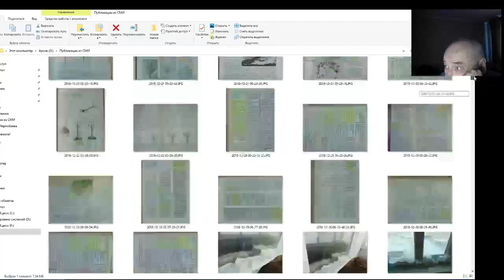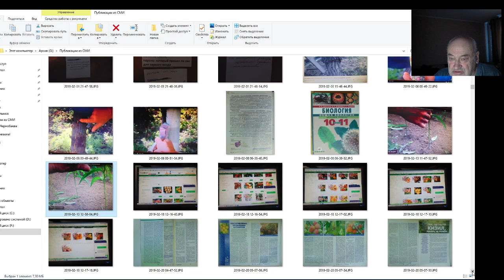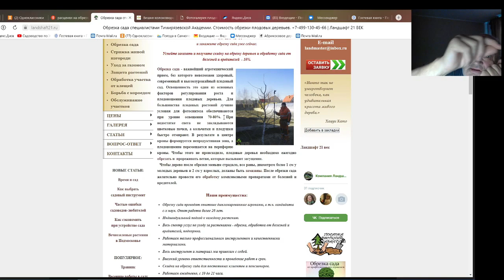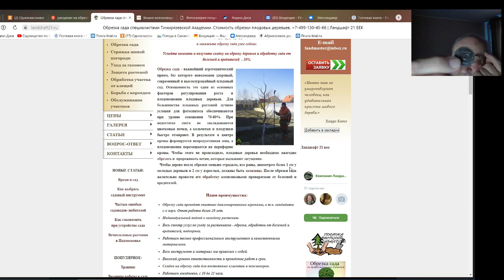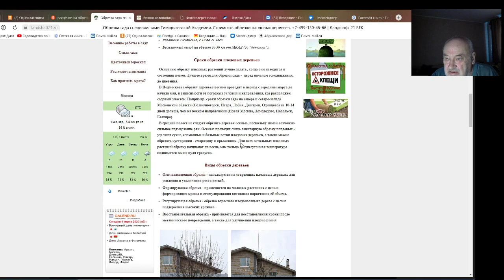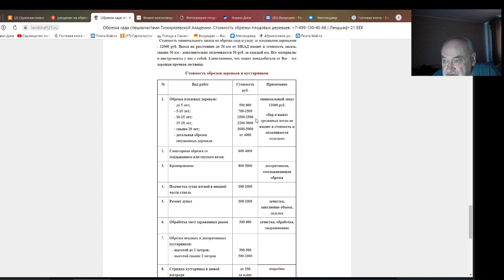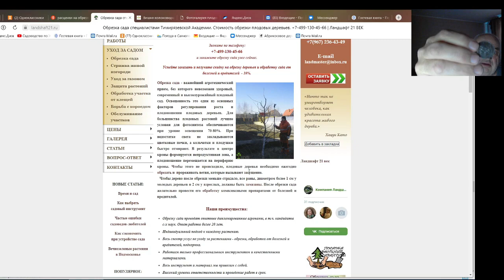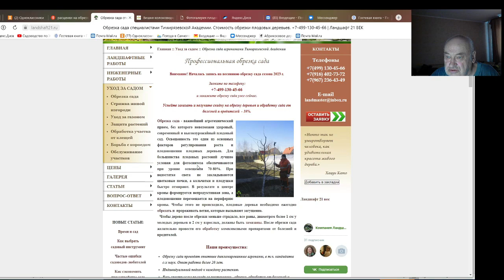Садовод В. Железов против зарабатывания сребренников на обрезках.